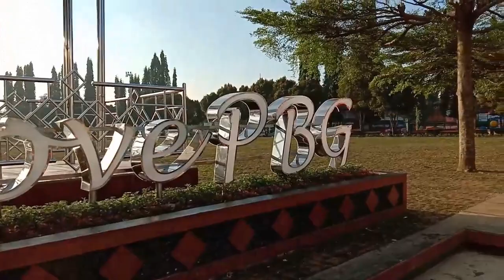ALUN-ALUN PURBALINGGA MAKIN KEREN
Setelah beberapa waktu yang lalu alun-alun Purbalingga,Jawa Tengah ditutup untuk sementara waktu, kini dibuka kembali. Ingin tahu suasananya sekarang yuk kita tonton video ini sampai tuntas.